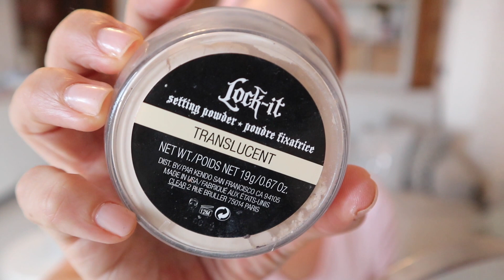COME AI VECCHI TEMPI 😍 chiacchiere mentre mi trucco con voi // make-up facilissimo e luminoso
Oggi nuovo video, dedicato al make-up e alle chiacchiere!

clinique  EVEN BETTER CLINICAL FOUNDATION cn28 ivory
clinique EVEN BETTER CONCEALER cn28 ivory
kvd SETTING POWDER traslucent
charlotte tilbury AIRBRUSH BRONZER 2 medium
kiko WATERFLOWER MAGIC BLUSH 01 peach tree
too faced JUST PEACHY MATTES palette
kvd LOLITA POR VIDA palette
essence LONG LASTING 02
neve cosmetics BLACK BUBBLE! MASCARA
essence LASH PRINCESS mascara
clinique LIP COLOUR + PRIMER 14 plum pop

E nel caso te lo fossi perso ti lascio il link dell'ultimo MI TRUCCO CON VOI

✨ DIVINA ALESSIA20 sconto del 20% sempre valido su tutto il sito
✨LALALAB App per stampe fotografiche come calendari, fotolibri, over, calamite, etc. PINKFASHION
✨DEGUSTABOX Per avere la prima box con 6€ di sconto o usa questo codice ALESSIAC-9BA0